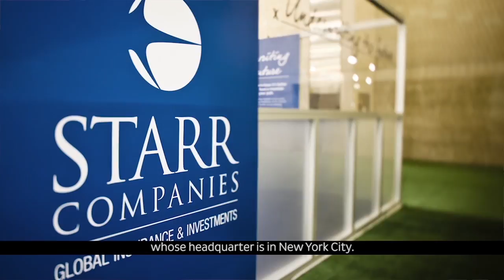Maurice R. Greenberg interviewed by Yue-Sai Kan for CCF's "Enduring Legacy-China Story" Series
Maurice R. "Hank" Greenberg 莫里斯-格林伯格先生 is an American business executive and former Chairman and CEO of American International Group (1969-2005).  Under his leadership AIG became the world's largest insurance and financial services company in history. He is currently Chairman and CEO of C.V. Starr & Co. Inc. and Chairman of the Starr Foundation.

Mr. Greenberg has been named an honorary citizen of Shanghai, Wuhan, Beijing, Guangzhou, and Chongqing. Zhu Rongji, then-mayor of Shanghai, invited Mr. Greenberg to create the Shanghai International Business Leaders’ Advisory Council (IBLAC); he served an unprecedented two terms as IBLAC’s chairman. He was appointed as a senior economic advisor to the Beijing municipal government, and served as a member of the mayor’s advisory board in Beijing, when Wang Qishan was mayor. He has been a member of the International Consultative Conference on the Future Economic Development of Guangdong Province and served on the Hong Kong Chief Executive’s council of international advisors. He is a member of the advisory boards of the Tsinghua School of Economics and Management and Fudan School of Management, and a member of the international advisory councils of the China Development Research Foundation and the China Development Bank.

On June 6th, 2014, at the 70th Anniversary celebration of D-Day at the Statue of Liberty in New York, Mr. Greenberg was awarded the French Ordre National de la Légion d’Honneur for his service during World War II.   He is also the recipient of The Bronze Star Medal from the United States.

On November 9th, 2015, Mr. Greenberg received the insignia of Commandeur de l’Ordre National de la Legion d’Honneur recognizing his leadership and contributions as Chairman of AIG.

Mr. Greenberg serves on the President’s Council on International Activities of Yale University,   Honorary Vice Chairman of the Council on Foreign Relations and Vice Chairman of the National Committee on United States-China Relations.  He is the past Chairman and Director of the Federal Reserve Bank of New York.  He is active on the boards of many other civic and charitable organizations working in the United States and Asia.

Mr. Greenberg is Chairman emeritus of the New York-Presbyterian Hospital, as a member of the board of overseers of the Weill Cornell Medical College of Cornell University, as a life trustee of New York University, former Chairman of the Asia Society, an Honorary Trustee of the Museum of Modern Art and Honorary Chairman of the Chinese Cultural Foundation.

Mr. Greenberg has played a singular role in advancing a constructive relationship between China and the United States. As a corporate legend, he has cultivated relations with China's leaders, advocated opening the country's markets to greater foreign investment and encouraged China's integration into the global community.  He has generously supported numerous educational, cultural, medical, social and environmental causes around the world.

The Chinese Cultural Foundation (“CCF”) is a New York based 501(C)(3) philanthropic organization, its mission is to promote and share the understanding of Chinese culture in the U.S. and around the world.  CCF provides the highest levels of culture and educational programs to the global community and is an important neutral platform to bring together U.S., China and other world leaders.